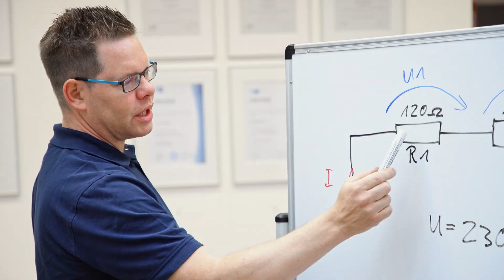Ausbildung bei der Energie Waldeck-Frankenberg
Die Energie Waldeck-Frankenberg versorgt rund 90.000 Haushalte mit Energie.